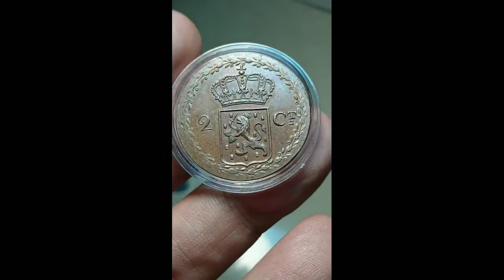Jenis koin kuno paling di cari kolektor kelas wahid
Koin jenis ini sangat langka dan jarang di temukan oleh orang dan jika di ikutkan lelang saya sangat yakin bahwa koin ini bisa tembus hingga ratusan juta atau hingga milyaran.

Sebab tergolong langka harga bukan main main..